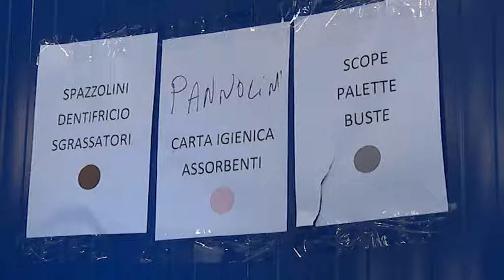Arezzo, raccolta record di beni pro terremotati al Teatro Tenda